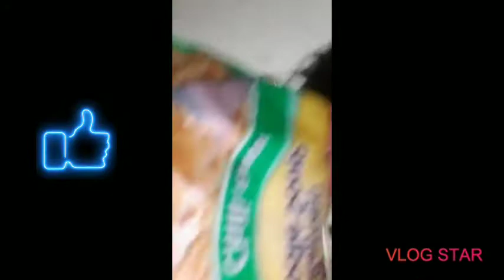My 1st vlog! Come wot me!